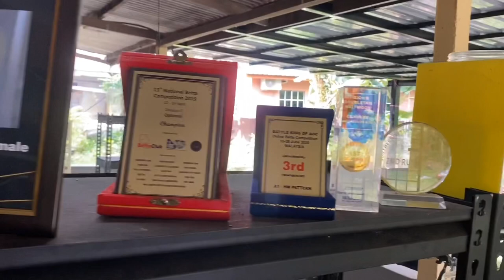Serbu Betta Selatan Farm// landed farm terbesar// Plentong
Betta Selatan Farm

Lokasi : Plentong, Masai

Sila buat temu janji sebelum pergi Betta Selatan Farm. Pelbagai jenis ikan laga yg boleh di pilih di farm tersebut. Owner x kedekut share ilmu tentang ikan laga.